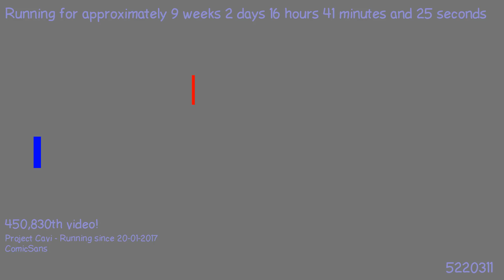1491284997 - Webdriver Cavi - H2